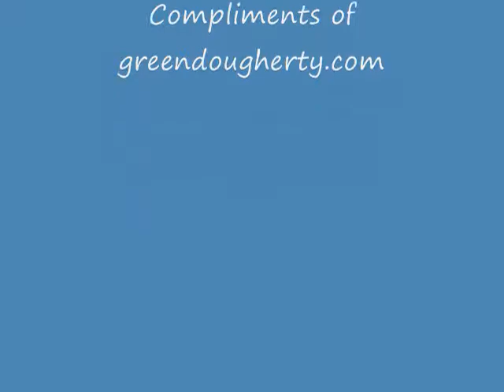PM31* - A Look Back At Memories of Yorkville No.16 - November 25, 2020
Picture  Memories of Yorkville, a community on the east side of Manhattan in New York City. A picture trip through the old neighborhood of Yorkville. Visit the avenues and streets of times past. What street did you live on?
Was - YM16. Now - PM31*